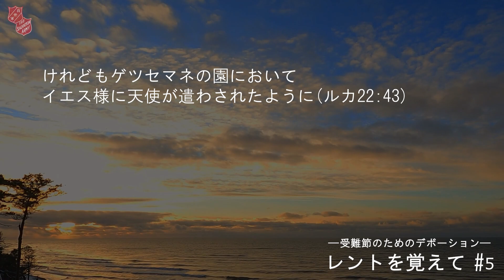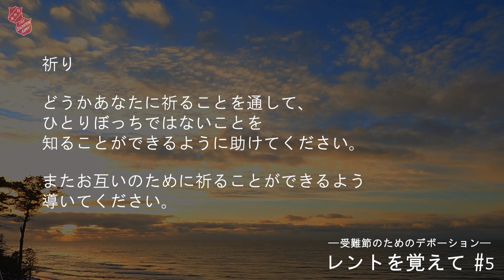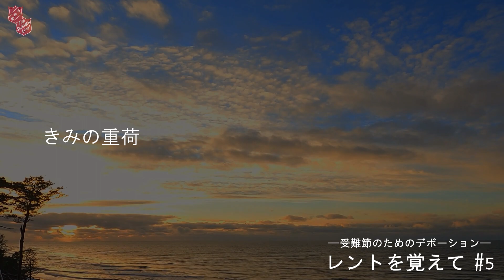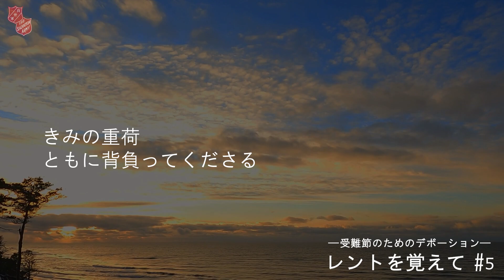【受難節】レントのためのデボーション Vol.5 Meditation for Lent Japanese Reading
イエス様が私たちの罪のために十字架で死んでくださった、受難の金曜日までの約40日間を、すべてのキリスト教会では受難節（レント）として過ごします。また、受難日を前にした一週間を受難週として過ごします。

「レントのためのデボーション」を全7回のシリーズにまとめました。
どこか静かに、ゆっくりと過ごすことができる場所と時間を取り分け、まず聖書箇所を読んでください。
動画を通して、聖霊が自分の心に何を語ろうとしておられるかを黙想し、祈りを通して神様と語る時をもってみましょう。

どうか神様の御心に触れ、豊かな喜びと平安の時となりますように。

■賛美：救世軍歌集１１６番 「人に理解してもらえず」

1.　人に理解してもらえず　あいてにされないときも
　   イエスさまはいつも近くで　祈りをきいてくださる

（おりかえし）
　　イエスは　きみの　うめきをきいてくださり
　　きみの重荷　ともに背負ってくださる

2.　こどくやいたみに苦しみ　すてばちになるときにも
　　やさしい人の手をとおし　望みあたえてくださる